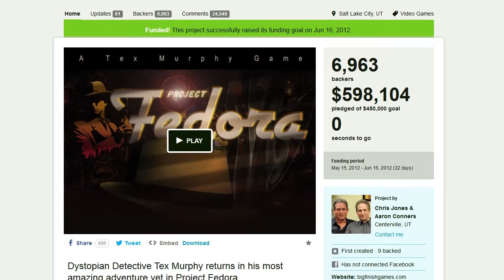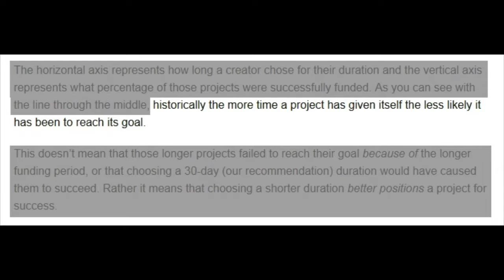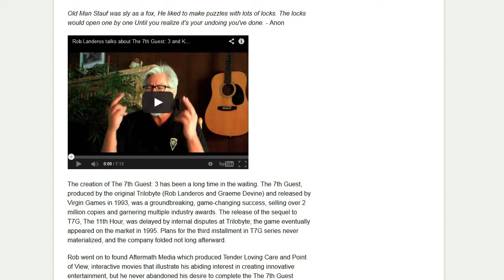Top 5 Things The 7th Guest 3 Kickstarter Did Wrong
I'm debuting a new series - The Pants List, where I count down my top, well, whatever. The inaugural episode is near and dear to my heart as I count down my Top 5 Things that the 7th Guest 3 Kickstarter is doing wrong.